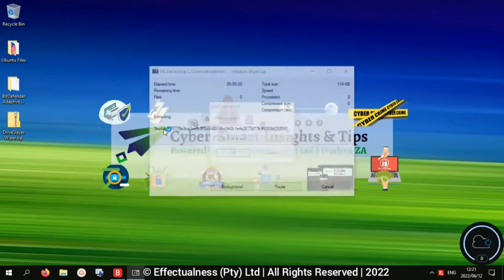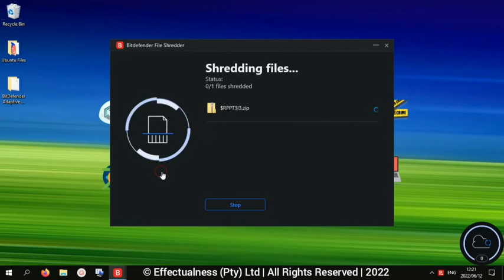BitDefender Threat Defense Series: BitDefender vs Drive Slayer Wiper Malware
The purpose of this series is to show end-users how BitDefender's consumer grade cyber protection fairs in detection and remediation of malware, in particular Drive Slayer Wiper Malware.